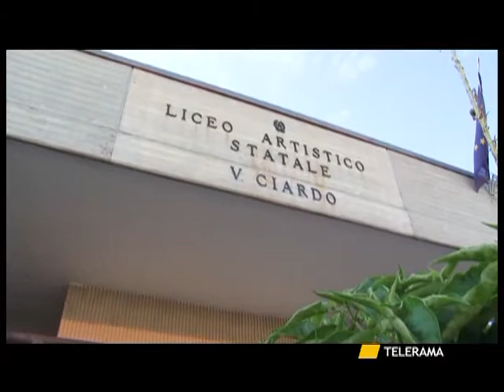LECCE GLI STUDENTI DEL “CIARDO-PELLEGRINO” PORTANO IN SCENA “CYRANO”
LECCE
GLI STUDENTI DEL “CIARDO-PELLEGRINO” PORTANO IN SCENA “CYRANO”